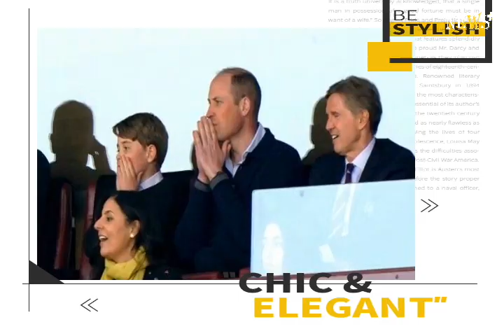Football fan Prince George joins William to cheer on Aston Villa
Prince George enjoyed a nail-biting day out with his father the Prince of Wales to watch Aston Villa’s win against Nottingham Forest.

The nine-year-old football mad future king was seen in the stands with William and Villa chief executive Christian Purslow at Villa Park in Birmingham on Saturday.George was a mini-me of William, mirroring his expressions and clutching his hands to the side of his face during one tense close call, with both wearing a navy blue jumper and pale blue open-necked shirt.The first half remained goalless after 45 minutes, but George was ecstatic when Bertrand Traore scored for Villa three minutes into the second half.The prince jumped up to high-five those in front of him.

A last-minute goal in extra time from Ollie Watkins saw Villa land a 2-0 win, moving the team into the Premier League’s top six.

Young Aston Villa fan George is set for a key role at his grandfather the King’s coronation next month, when he serves as one of eight Pages of Honour during the ceremony.